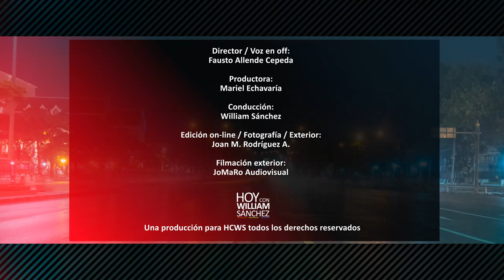Dr Mario Minaya Temas de Parejas Hoy con William Sánchez